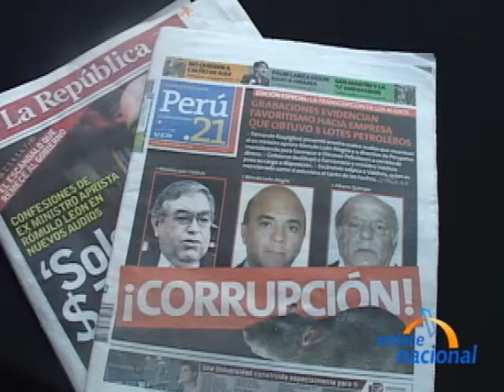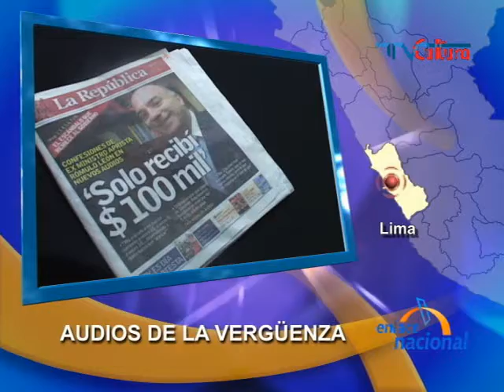Lima: Población tiene opiniones divididas sobre el pedido de renuncia del Gabinete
Los limeños tienen opiniones divididas sobre el pedido realizado por Lourdes Flores para que renuncie el Gabinete, debido a los actos de corrupción en Perupetro. Mientras que en varias ciudades del país se realizaron movilizaciones de protesta durante paro de la CGTP. En Pucallpa, Chiclayo, Cajamarca, Chota, Ayacucho Pisco y Huancayo, los gremios y organizaciones populares protagonizaron marchas masivas. En cambio, en Tingo María y Aucayacu, la protesta pasó desapercibida; mientras que en Cusco lluvias torrenciales frustraron la movilización y en Arequipa y Abancay, paro su cumplió parcialmente. De otro lado, en Chiclayo, afiches del Secretario General de la CGTP, Mario Huamán, dejaban entrever una posible candidatura presidencial.